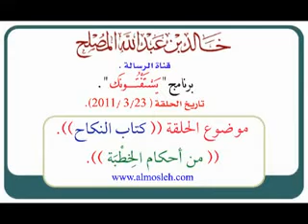كتاب النكاح- من أحكام الخِطْبَة.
موضوع حلقة في برنامج يستفتونك في قناة الرسالة لفضيلة الشيخ الدكتور / خالد بن عبد الله المصلح عضو هيئة التدريس بجامعة القصيم وهذا هو اللقاء الثامن والعشرون من الشهر الثالث لعام 2011م.